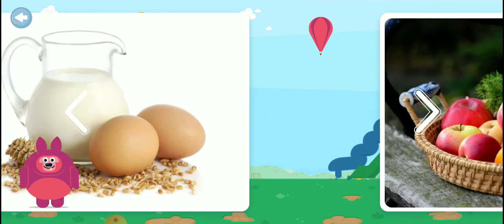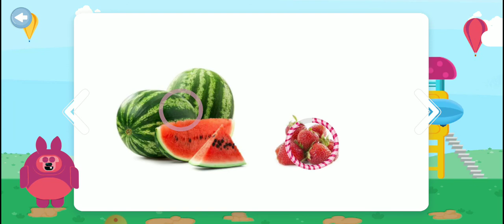mengenal nama buah menggunakan bahasa inggris | know the name of fruit | sasya hanny